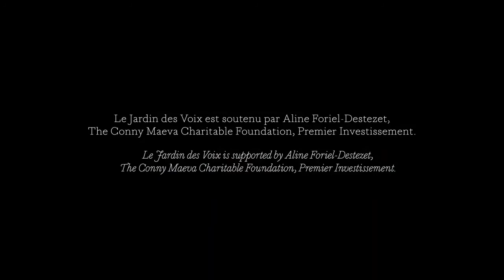Découvrez la chaîne Youtube de : Les Arts Florissants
Cette chaîne Youtube vous propose : "Chaîne officielle de l'ensemble Les Arts Florissants, dirigé par William Christie et Paul Agnew"

Le lien vers la vidéo-vitrine de la chaîne Youtube de : Les Arts Florissants
Nom de la vidéo : Le Jardin des Voix - Rory Carver